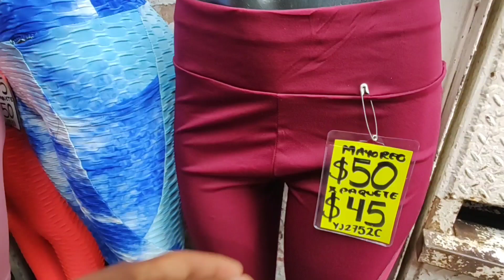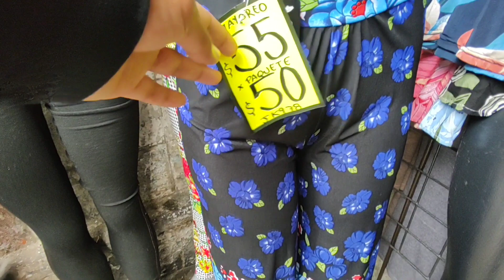LA ROPA MÁS BARATA PARA HACER NEGOCIO: $21 BLUSITAS, MAYONES, SUÉTERES Y MÁS MODA 2023 ECONÓMICOS